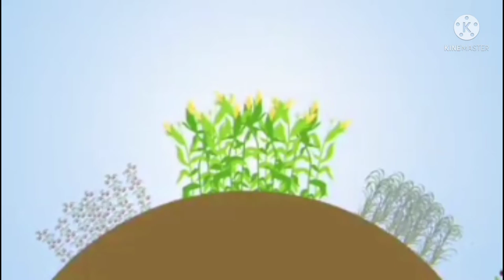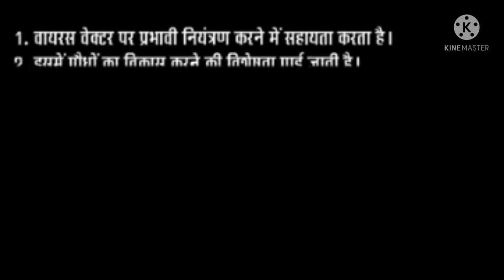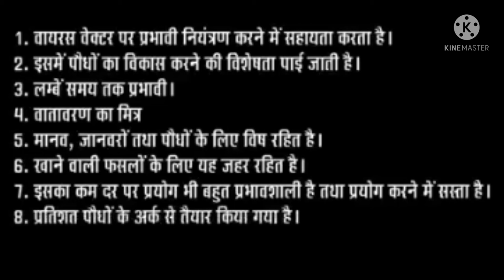100% leaf curl virus control 8602525957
100% leaf curl virus control